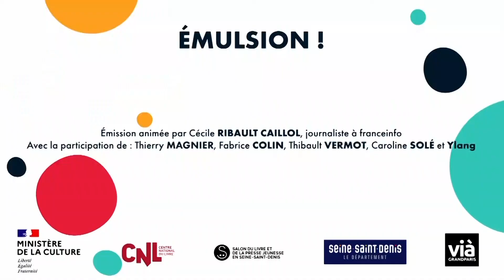Émulsion : Autour des romans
Une émission littéraire grand format sur les secrets de fabrication de la littérature de jeunesse Avec quatre invités chaque jour et des rubriques originales « Facettes », « À la moulinette », « La bonne recette ». Ingrédient : le roman.

Présentée par la journaliste Cécile Ribault-Caillol (France info)

Avec Fabrice Colin, Thibault Vermot et Caroline Solé, auteurs et autrice et Thierry Magnier, éditeur (Editions Thierry Magnier).